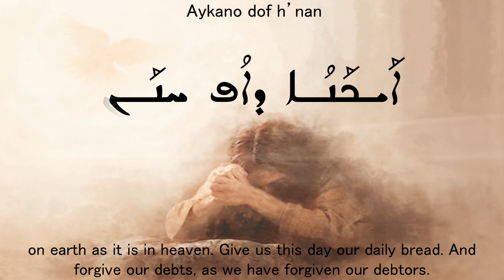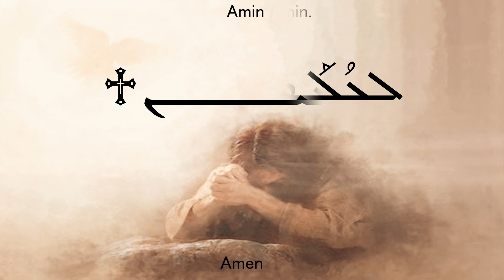Firel Issa | ܐܰܒܽܘܢ ܕܒܰܫܡܰܝܳܐ | Abun dbashmayo | أبون دبشمايو | The Lord's Prayer in Aramic/Syriac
Firel Issa | ܐܰܒܽܘܢ ܕܒܰܫܡܰܝܳܐ | Abun dbashmayo | أبون دبشمايو بالسريانية | The Lord's Prayer in Aramic/Syriac | Fader vår

"And whatever things you ask in prayer, believing, you will receive".
Matthew (21:22)